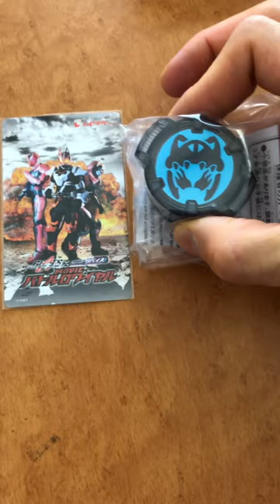【仮面ライダーギーツ】バイスコアIDが届いた【仮面ライダーリバイス】【東映 ONLINE STORE限定】